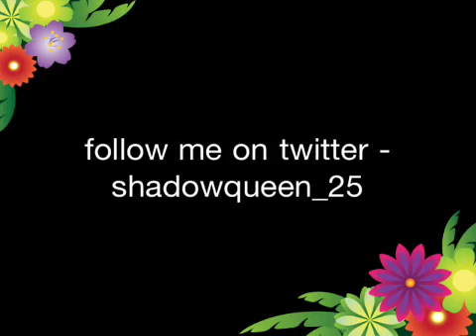Batik Jerry curl hair review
Quick weave review